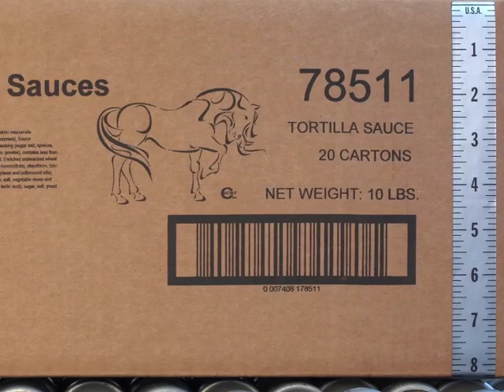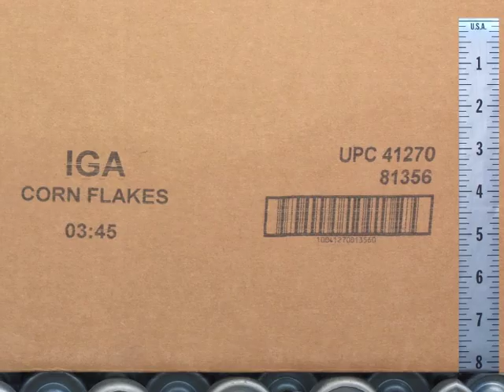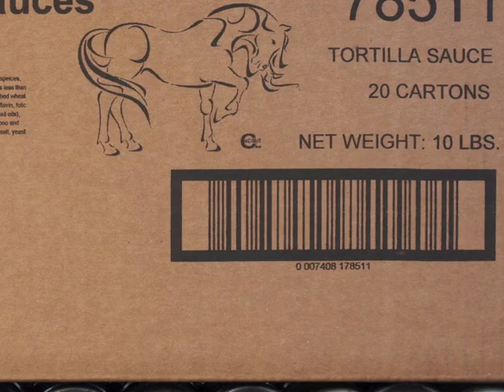Script Technology (Scriptech) Presents the Scribe Rotary Screen Printing System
Learn about the new Scribe print system for end-of-line case printing. With digital rotary screen printers, Script Technology has closed the gap between "preprinted" shipping cases and "on-line" case coding in appropriate case coding applications. The Scribe models 350 and 600 "on-line" case printers deliver preprint quality in large format and high print density at costs far below inkjet in appropriate applications.